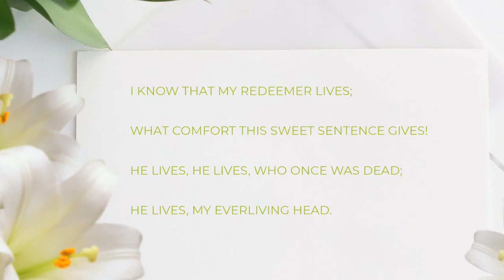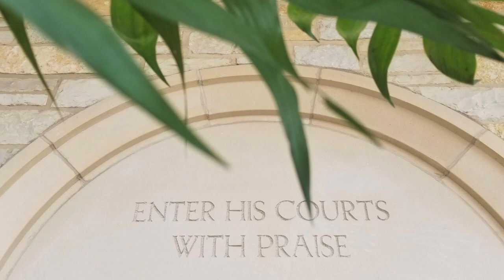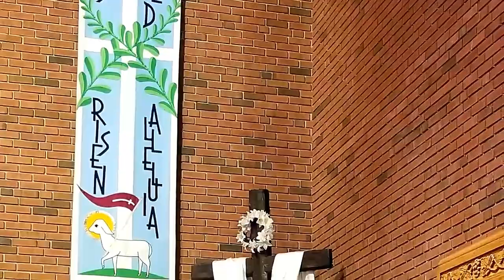St. Paul's Easter orchestra and choirs sing "I Know That My Redeemer Lives"(LSB 461)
Recorded prior to 2020.

CCLI #185948  CCLI Streaming #20134366. Text and music public domain.